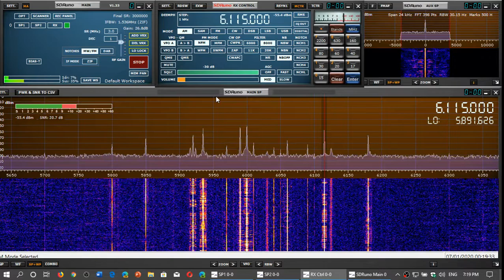MY TOP FAVORITE Frequencies to tune on the shortwave radio bands 49 meters International broadcast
49 meter band at night is great , tune 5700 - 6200 kHz AM mode